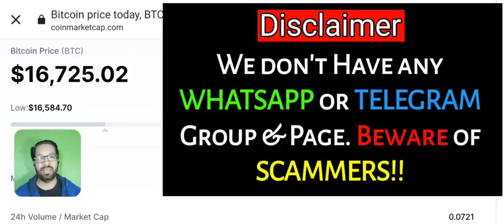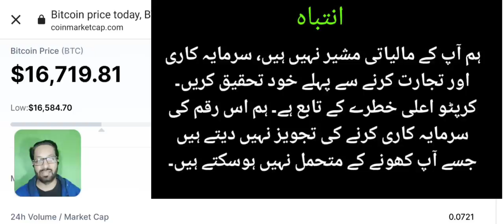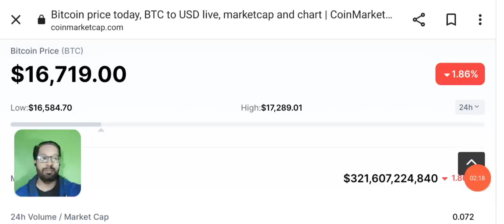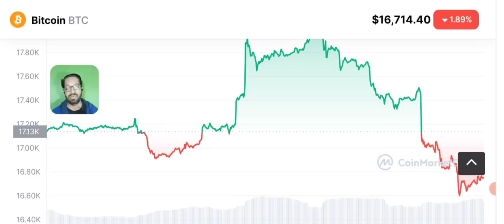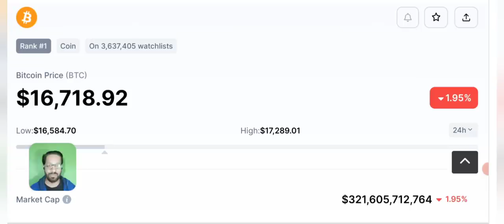Bitcoin Crash - BTC Price Prediction - BITCOIN NEWS UPDATE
Bitcoin ready to set its all time historical Low? BITCOIN PRICE PREDICTION . BTC news update today.
Why crypto Market is Going down and crashing badly ? BNB (Binance coin) is also Crashing. What has CZ, BINANCE and BNB has to do with this CRYPTOCURRENCY CRASH ?

🔴 Table of contents:

00:00 : intro
01:53 :  bitcoin crash
03:20 :  why crypto market is crashing
06:45 :  Bitcoin price prediction
09:10 : Outro

🔴🔴🔴Popular Uploads 🔴🔴🔴

_____________________________/SOCIAL LINKS\___________________________________